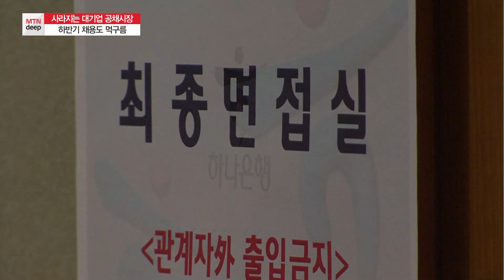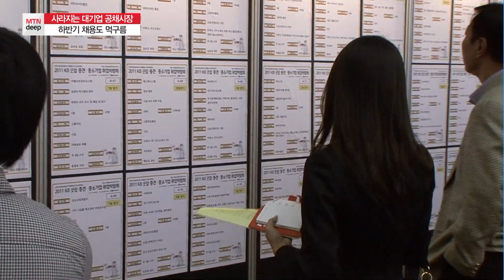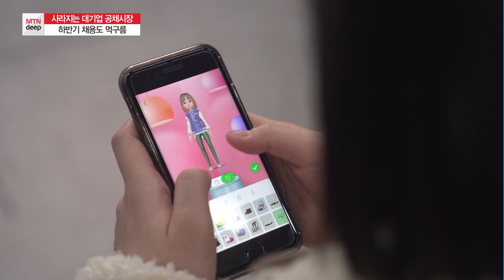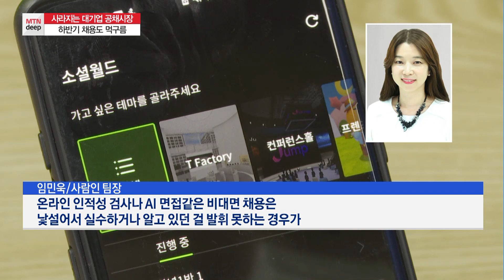[MTN deep]'바늘 구멍' 대기업 공채..인원 줄이고 수시 채용 / 머니투데이방송 (뉴스)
09/23 MTN 핫라인 5

하반기 채용시장에 진한 먹구름이 꼈습니다. 대기업 10곳 중 7곳은 아직 채용 계획을 세우지 못했거나, 아예 신입을 뽑지 않을 계획입니다. 주요 기업들이 대규모 공채 대신 수시 채용을 늘리면서 취업 준비생들의 부담감은 커져만 가고 있습니다. 하반기 채용시장 긴급 점검, 먼저 김이슬 기자가 대기업 고용 시장을 살펴봅니다.